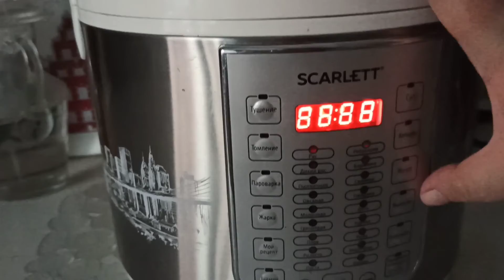Шарлотка без заморочек. Приготовит даже маленькая девочка.